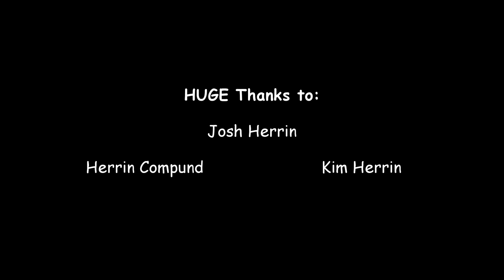Herrin Compound Track Weekend! - Teaser Trailer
Been super busy with work lately guys, I'm so sorry for not being on top of my game with the videos. Tons and tons of footage to go through for not only my weekend at the Herrin Compound, but also the rest of the Ducati Demo videos, as well. Bear with me, I'm trying!

HUGE thanks to Josh, Gavin, Mama Kim, and everyone I met over the weekend.. can't wait to come down again!